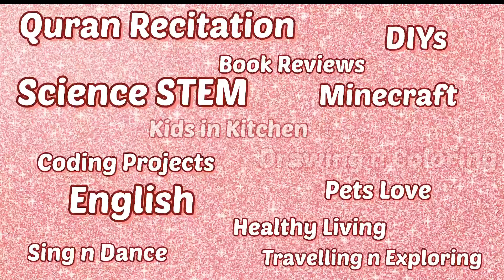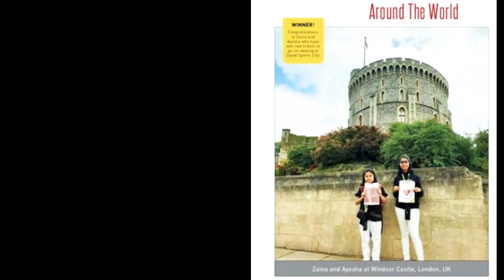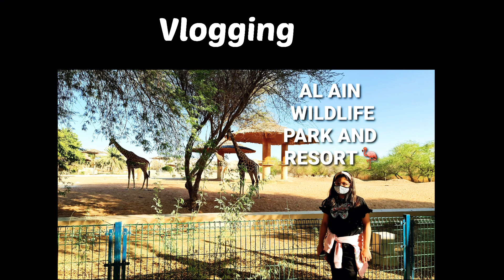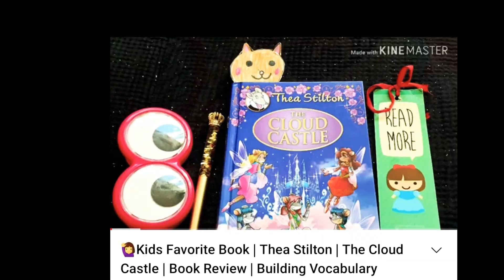Heartfelt Thanks for all your support in my journey so far. A Learning Channel for Kids by Kids